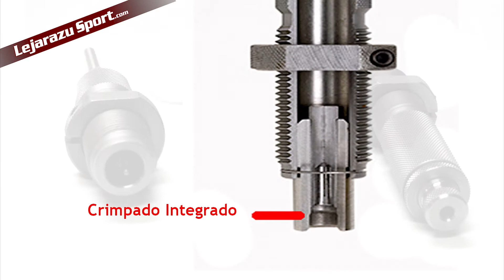Dies Hornady .308 Winchester - Dieset 2 Series I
Los dies Hornady, junto al resto de herramientas de la marca, representan lo más evolucionado y eficiente en términos de recarga que a día de hoy se puede encontrar en el mercado.

Un diseño profundamente cuidado ayuda a ofrecer un funcionamiento suave, una alineación precisa en la prensa y una sencillez en los ajustes difícil de encontrar en otras marcas.

Así mismo, unos acabados internos y externos muy cuidados, junto a su manufactura realizada con los mejores materiales aseguran unos dies que podrán acompañar a tu recarga de por vida.

 1.- Diseño Zip Spindle o Eje de Cremallera

El diseño de cremallera en todos los dies de recalibrado completo Hornady elimina el deslizamiento del eje que sujeta el recalibrador interior del cuello y la aguja desempistonadora.

Una rosca labrada en el eje desempistonador permite realizar ajustes cuidadosos mediante el giro del eje o movimientos más significativos del mismo dependiendo del apriete de la tuerca superior.

2.- Acabado interior pulido

El acabado interior del die proviene de un mecanizado de precisión que posteriormente ha sido pulido hasta asegurar una superficie completamente fina que elimina el exceso de fricción y la posibilidad de que las vainas queden atascadas.

3.- Sistema Lock Ring o Anillo de Fijación

El sistema Hornady Sure Lock que incluyen los anillos de fijado asegura una presión sobre repartida uniformemente entre toda la pared del die de modo que es capaz de mantenerlo en su sitio sin deformar la rosca del mismo.

4.- Expansor Elíptico

El expansor elíptico de Hornady proporciona una menor fricción durante el recalibrado del cuello, haciendo éste más suave, así como reduciendo el estrés sobre la vaina y aportando grandes ventajas frente a los típicos recalibradores de bola.

Además, el expansor elíptico se fija al eje del die mediante una rosca, lo cual hace muy sencillo su reemplazamiento, así como el recambio de agujas desempistonadoras que puedan romperse, sin necesidad de desechar el eje completo. De hecho, cada juego de dies se acompaña de repuestos para la aguja desempistonadora en caso de que alguna se rompiese por una oído de pistón mal alineado o una vaina de tipo Berdan.

5.- Tuerca de ajuste de posicionamiento
La tuerca que determina la introducción de la punta en la vaina se ajusta de una manera suave y sencilla. Su construcción evita que la profunidad de asentamiento varie durante el proceso de recarga.

6.- Tapa de compresión
La arandela de goma facilita la tensión necesaria para que el ajuste del posicionamiento de la punta sea suave y progresivo, además de permitir el desmontado completo del die para su limpieza.

7.- Anillo de retenida

El anillo de retenida, mantiene el colocador de la punta en su sitio, a la vez que puede desmontarse sencillamente para la limpieza interior del die.

8.- Sistema In-Line de posicionamiento de puntas

El sistema In-Line de Hornady para posicionar las puntas sujeta a la vez el cuello de la vaina, la punta y el posicionador de puntas. Todo ello antes de que el die comience a empujar la punta hacia el interior del cuello de la vaina.

El sistema incluye un manguito flotante que alinea la punta, junto a un posicionador también flotante y un sistema de crimpado integrado que en conjunto proporcionan la mejor precisión.

El hecho de alinear la punta con el cuello mientras se interna en el die y en cualquier caso, antes de empezar a ejercer presión sobre la vaina, proporciona una precisión superlativa que otros fabricantes solo ofrecen en dies específicos de competición.

9.- Crimpador integrado

Los dies posicionadores Hornady incluyen un crimpador integrado de tipo Roll Crimp de serie, que evita la necesidad de un tercer die y ahorra un paso en el proceso de recarga.